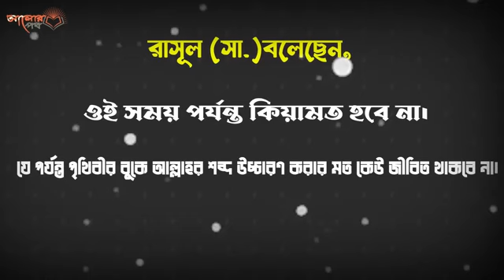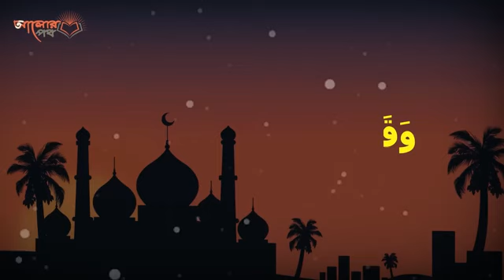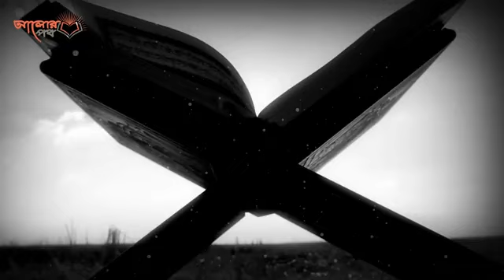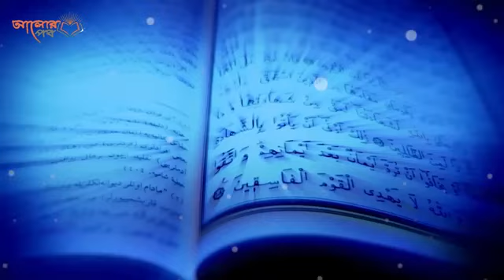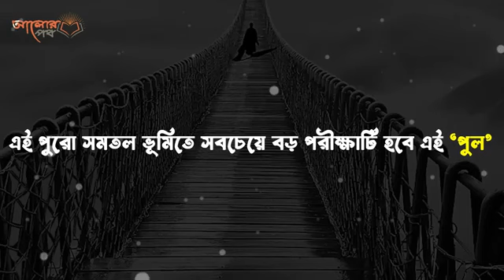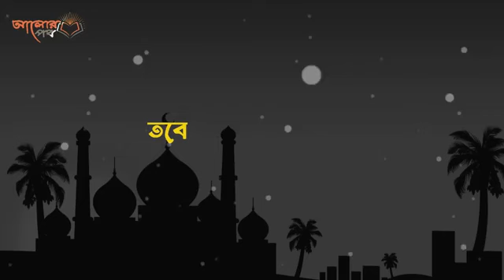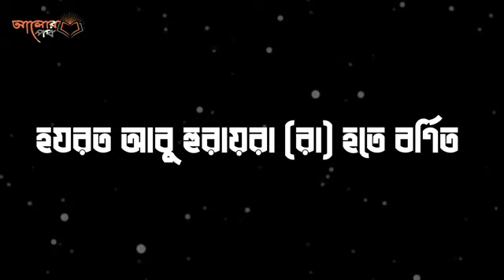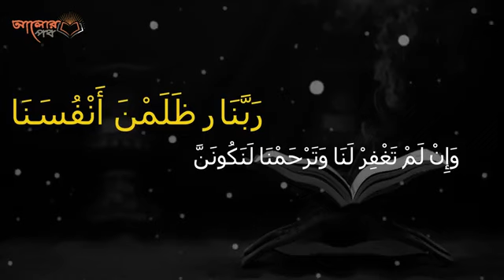কেয়ামতের পূর্বাভাস ও আমাদের প্রস্তুতি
কেয়ামতের পূর্বাভাস ও আমাদের প্রস্তুতি কেয়ামত হাশর